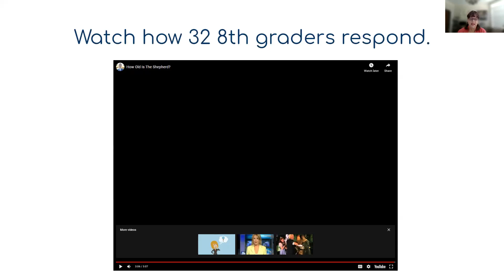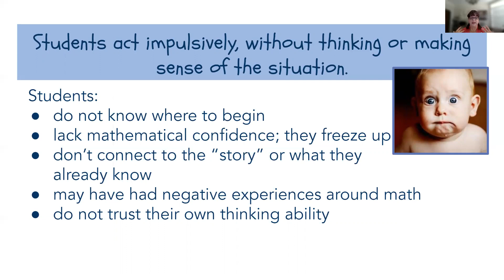7 4 Notice and Wonder 1